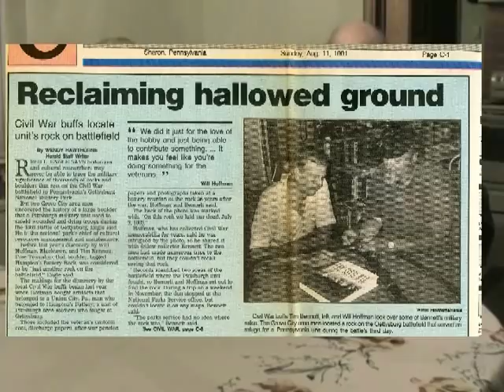Gettysburg Battlefield discovery of Hamptons Battery Rock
Tim Bennett and Will Hoffman sit down and discuss how they were able to discover a piece of Gettysburg Battlefield history that had been lost for over 100 years.  The Discovery of Hamptons Battery Rock in 1990.